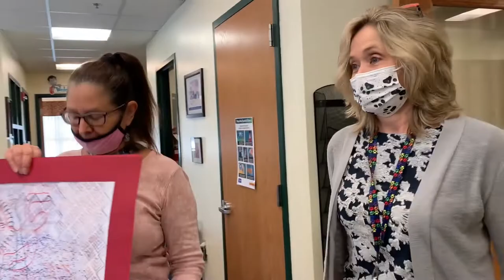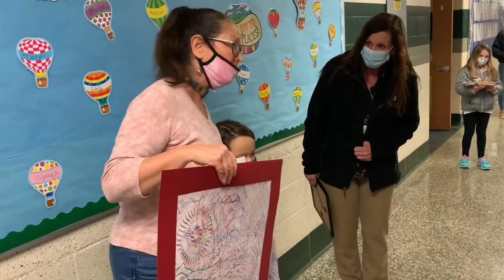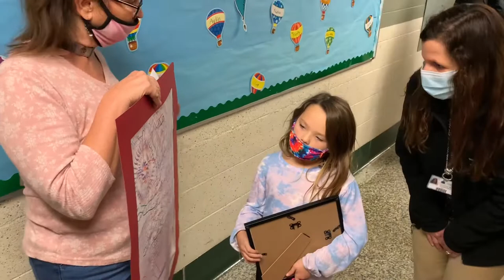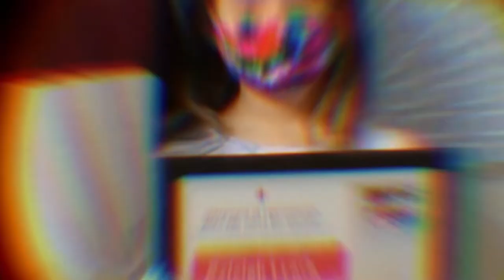QACPS 2022 MAEA Statewide Art Winner awarded by Dr Saelens